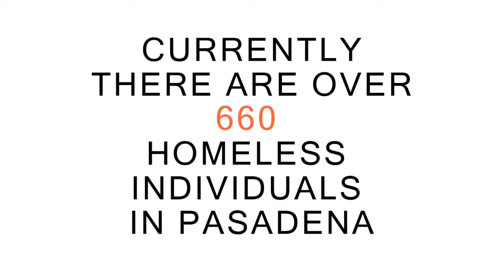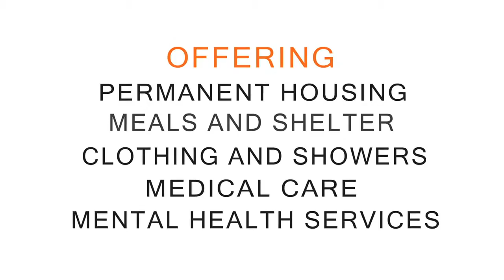Real Change Movement: a Collaborative Campaign to End Homelessness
The Real Change Movement is an innovative partnership between the business community, the public sector and nonprofits that has created a simple way for each individual to play a part in ending homelessness. This campaign created a special public donation meters program, with 100% of the funds going to comprehensive homeless services that provide proven methods to break out of the cycle of dependency of living on the streets. The Real Change Movement also includes a public education component that raises awareness about the issue of homelessness and informs people about more effective ways to support those in need. This campaign aims to harness the power of our community and is a collaborative effort of the City of Pasadena, Flintridge Center, Business Improvement Districts, the Pasadena Chamber of Commerce, Art Center College of Design, United Way of Greater Los Angeles, and East West Bank. Look for the bright orange donations meters and help spread the message about the Real Change Movement!